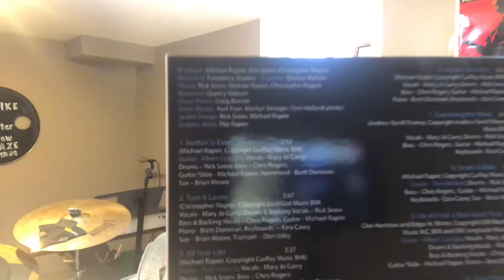I’m a Songwriter!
Mary Jo Curry’s “Explaining the Blues” was written by me! Off her new album Front Porch